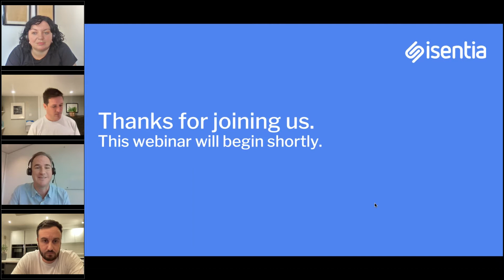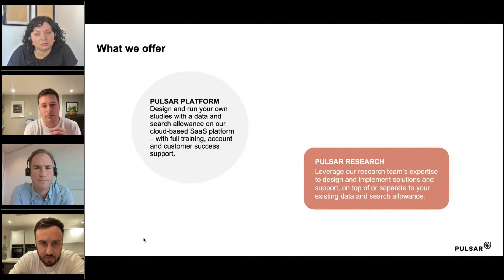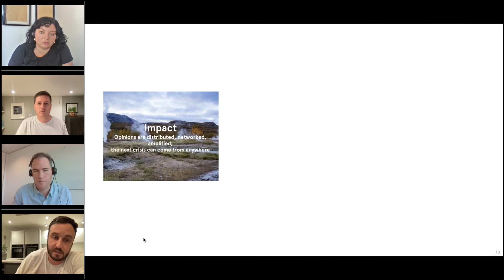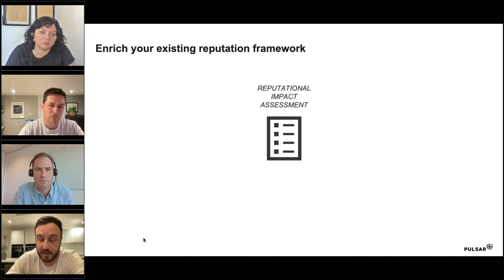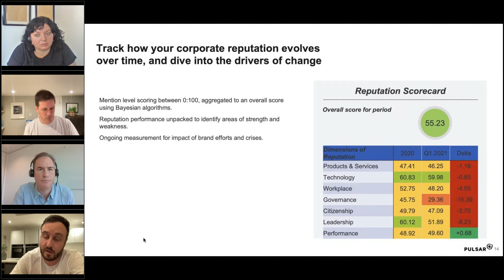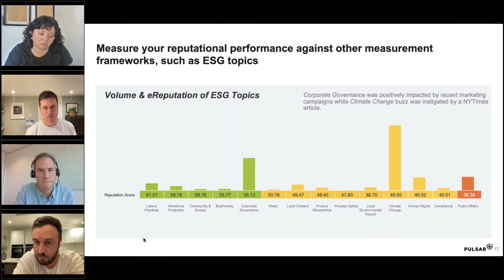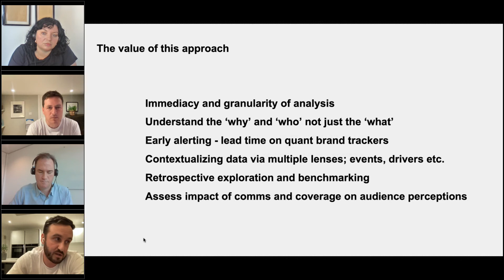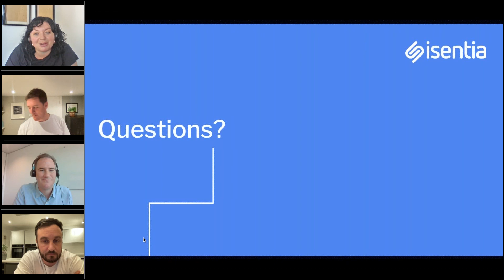Isentia Introducing Pulsar Reputation Intelligence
Webinar held on Tuesday 2 November 2021